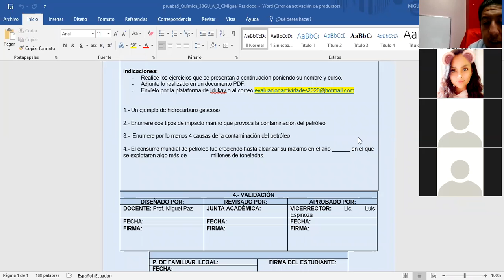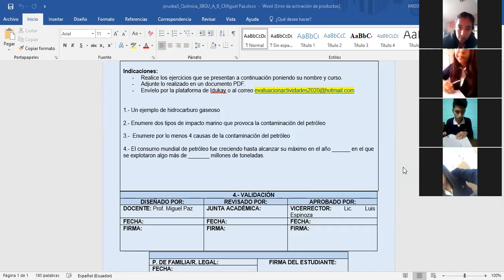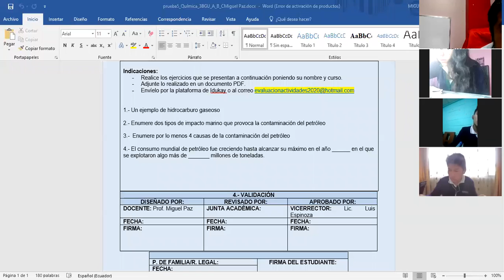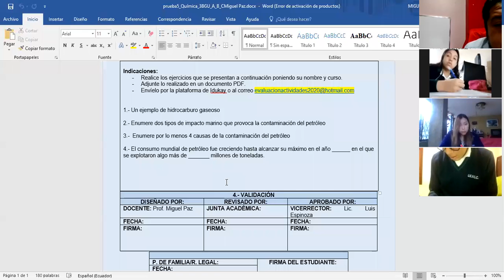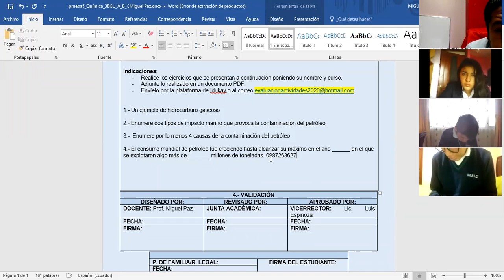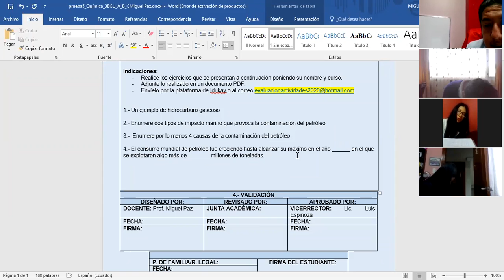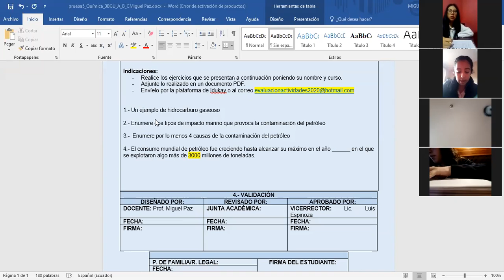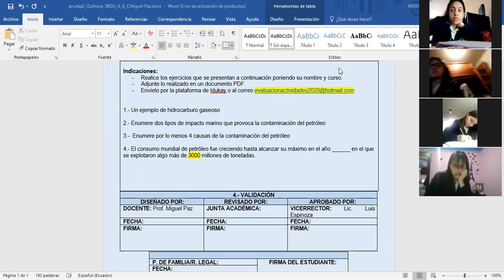3º BGU A - Grabación Clase Química - Taller_El Petróleo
3º BGU A - Grabación Clase Química - Taller_El Petróleo